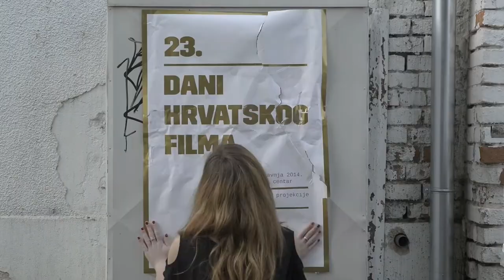23. Dani hrvatskog filma, foršpan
Foršpan 23. Dana hrvatskog filma (autori: Grupa 204 - D. Dodig, F. Pamić, K. Š., T. Tadić), svojevrsni je žanrovski hibrid, ima elemente rekonstrukcijskog dokumentarca, uobličenog u namjenski uradak. U glavnim ulogama: Vid Hribar i Kaja Šišmanović.

23. Dani hrvatskog filma održat će se u Studentskom centru, Savska 25, od 22. do 27. travnja. Ulaz besplatan. Više info na dhf.sczg.hr